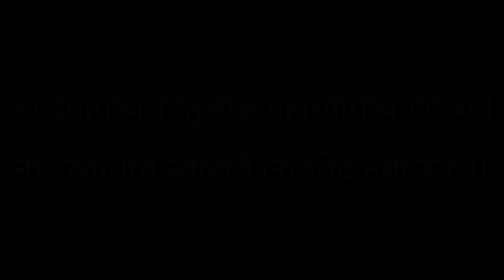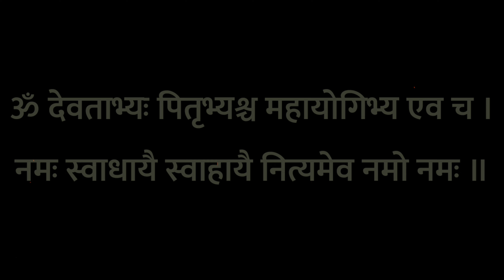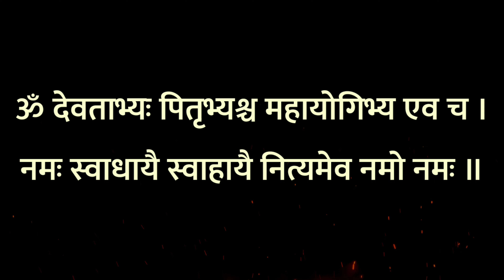पितृ पक्ष में नित्य सुनें | पितृ गायत्री 108 TIMES | pitru gaytri 108 Times | Chaturthi shradh 2023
पितृ गायत्री 108 TIMES | पितृ पक्ष में नित्य सुनें | pitru gaytri 108 Times | Chaturthi shradh 2023